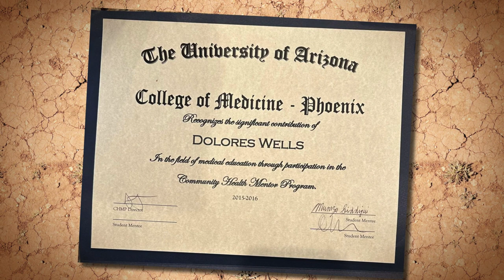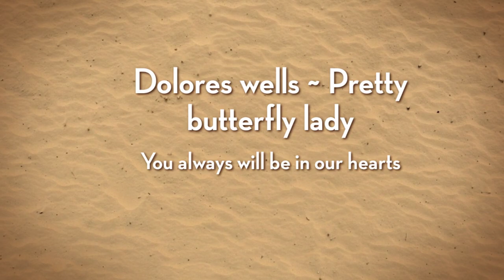Dolores Wells - Celebration of life - Video-collage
Dolores Wells life photo collage.